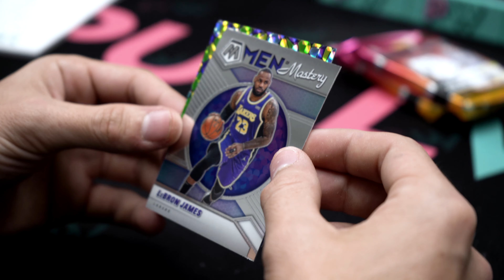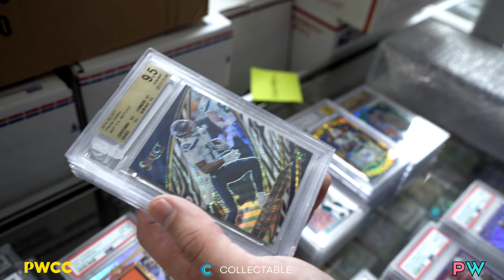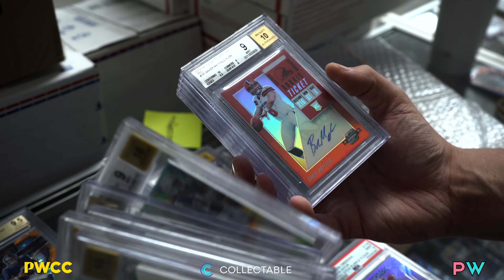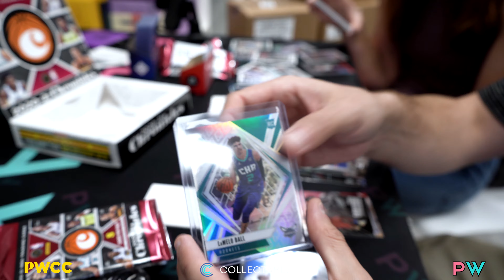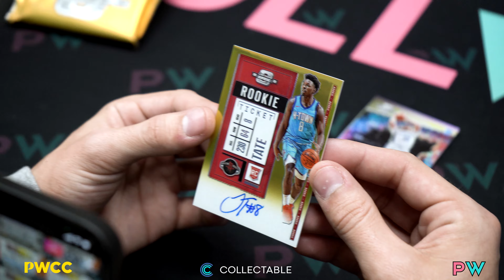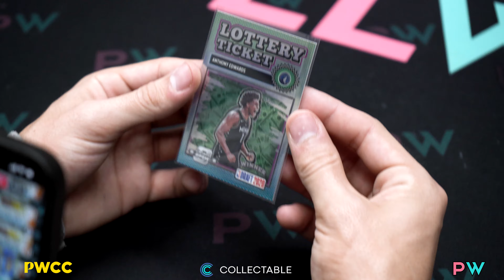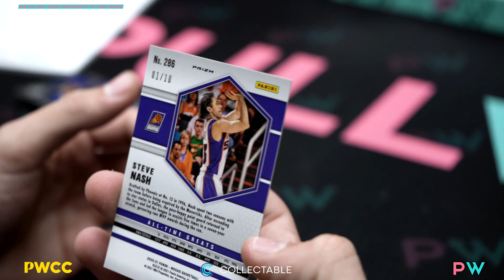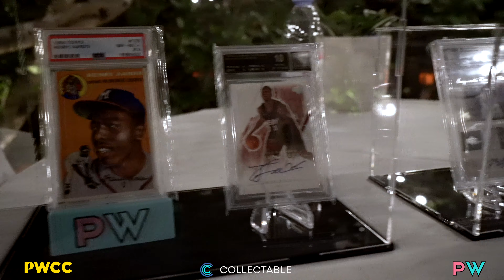ART BASEL WEEKEND (SPORTSCARDS EDITION)